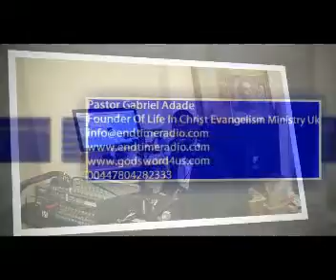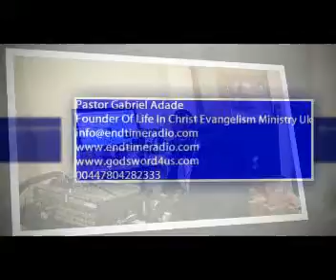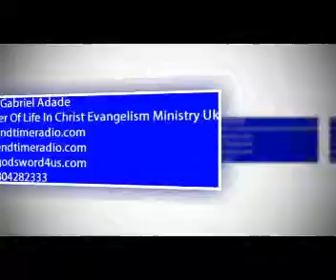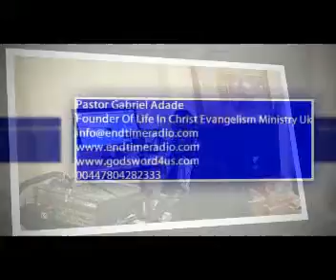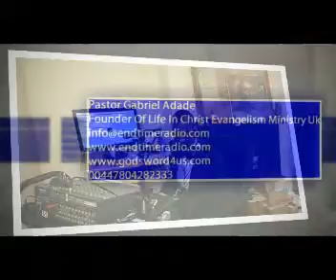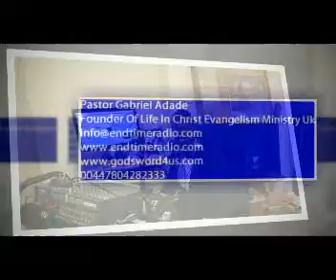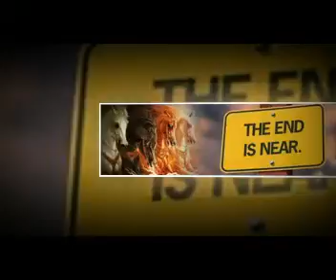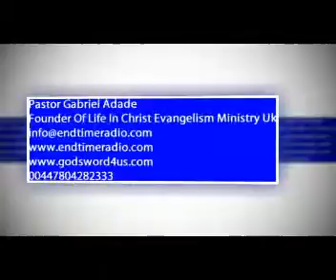THE SURPASSING GREATNESS OF KNOWING JESUS PART 3